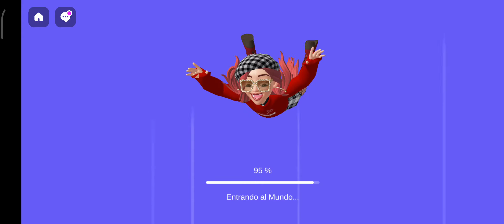¿Qué pasa cuando ganamos al monstruo del volcán en Slime Party de Zepeto?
Tras superar al mounstruo del volcán, pasamos al segundo mapa en Slime Planet de Zepeto con Zukimai.